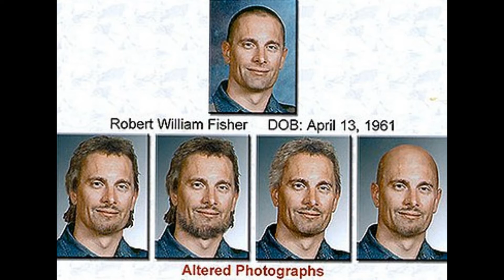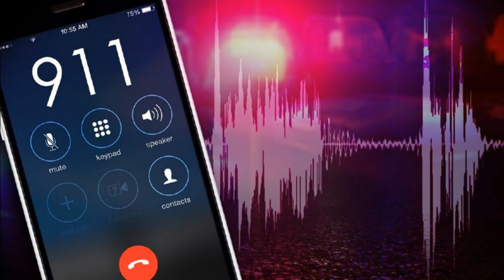5 horrific cases of Familicide